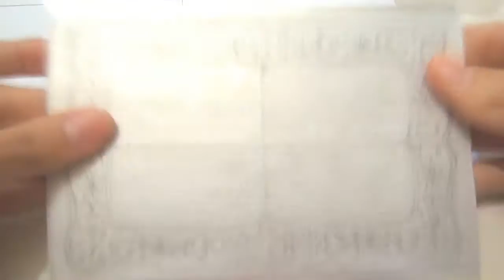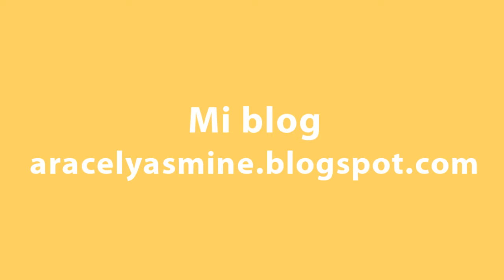Tarjeta para Primera Comunión con marco repujado - Técnica perfilado doble, Repujado en aluminio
Mira como repujé esta tarjeta con la técnica de perfilado doble o cordón sobre aluminio.

También puedes descargaste la plantilla de este marco repujado y ver otras fotos